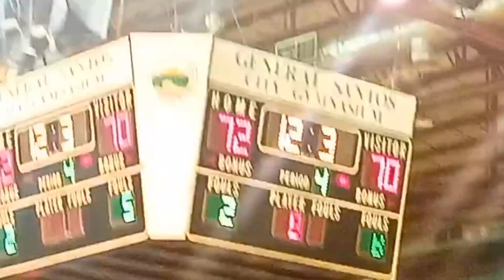OMADLE + THE WINNING SHOT OF SEN.MANNY PACQUIAO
PLAYER THE GAME SEN.MANNY PACQUIAO.
70-72 GENSAN BULALAKAW SLASHERS WIN!